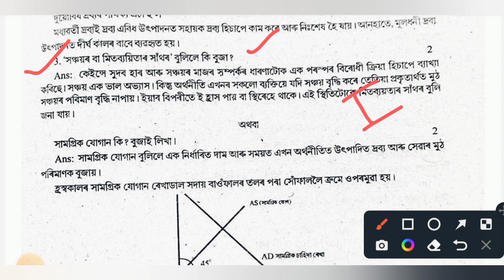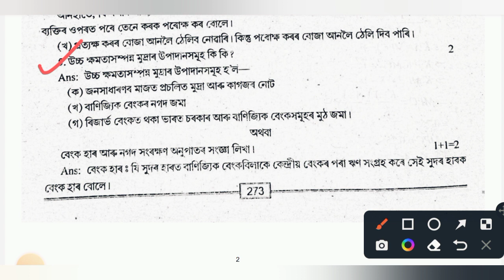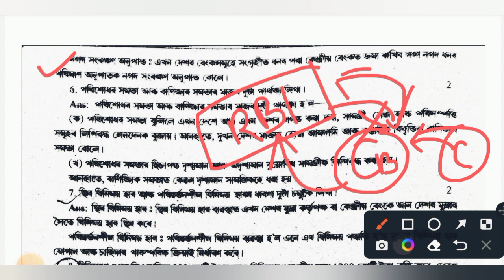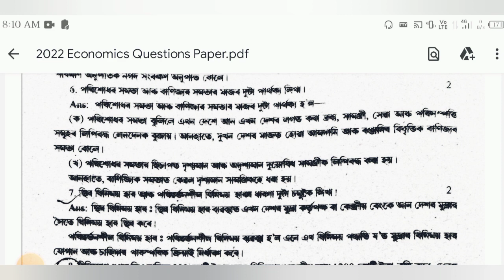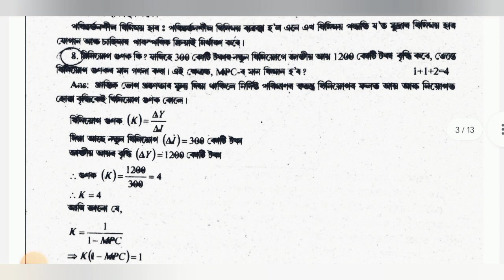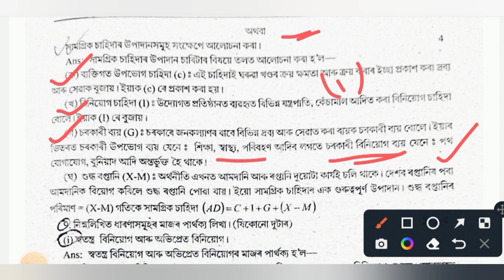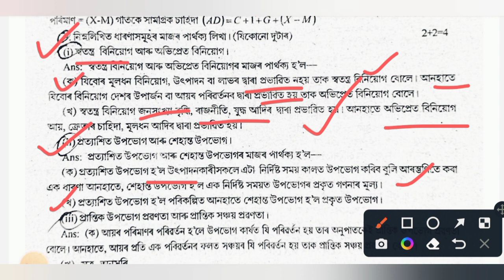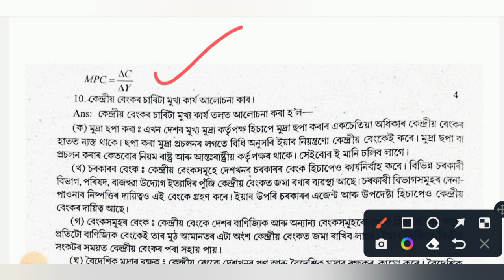HS 2nd year Eco, 2022 questions paper discussion